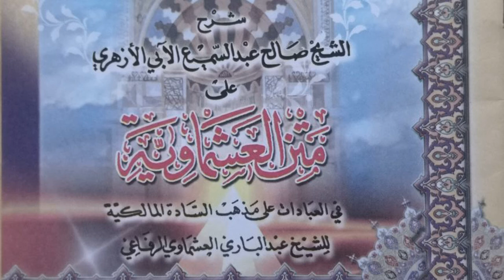Ashmawiyou - Lesson 3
Par Serigne Malick Diop Mboro